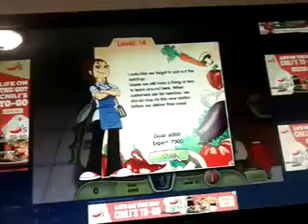Cooking Dash 1 episode 143-146(2)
This saves us